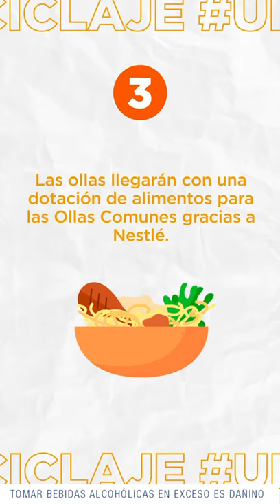Latas que transforman